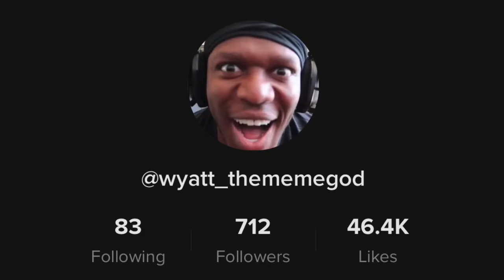reading awful my hero academia fan fiction...